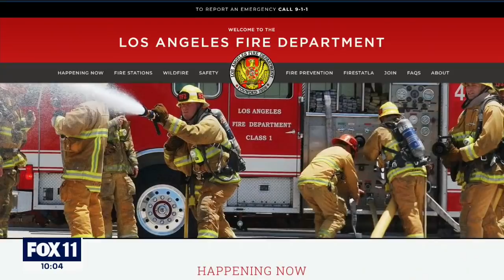Studio City couple says someone lit their car on fire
A Studio City couple says they are unable to file a police report or get firefighters to investigate the incident.